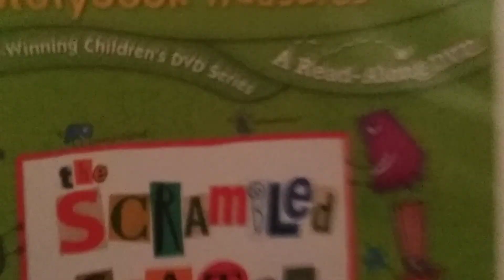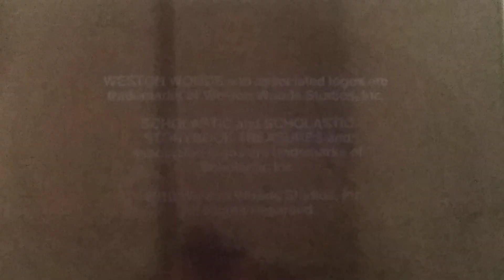Opening To The Scrambled States of America 2010 DVD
Here is the opening of The Scrambled States of America, Enjoy

In order
1. Waring Screen
2. New Video Logo
3. Weston Woods Presents Logo
4. Schoolastic Storybook Treasures Trailer
5. DVD Intro/Main Menu